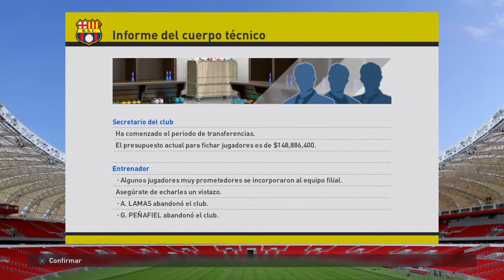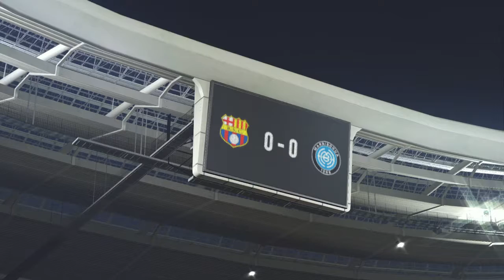Enero 2019 | Debut de Quintana Liga PLA | Barcelona S.C.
Inicio del campeonato goleando a Liga de Quito